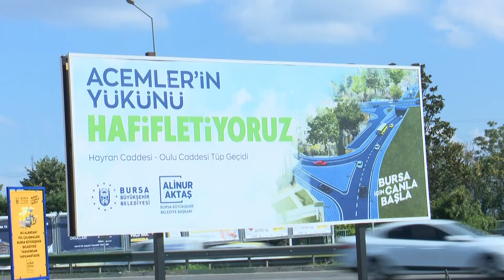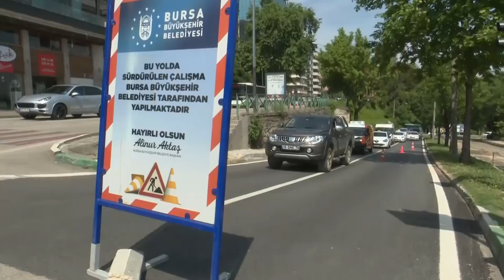Bursa Büyükşehir ulaşımda hız kesmiyor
Bursa Büyükşehir ulaşımda hız kesmiyor. Bursa Büyükşehir Belediyesi, kent merkezinin yanı sıra 17 ilçede sorumluluk alanında bulunan 8 bin kilometrelik karayolu ağında iyileştirme çalışmalarını kesintisiz sürdürüyor.